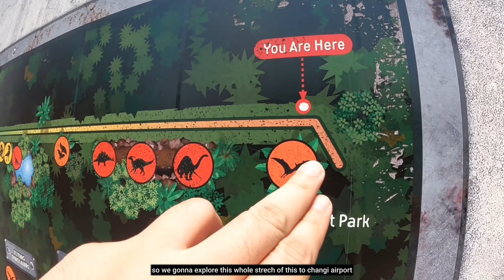Singapore's Park that Never Sleeps East Coast Park + Changi Jurassic Park Mile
Guys sharing this video a park that you should visit when you come to Singapore. One of the best park and a lot of activities you can do. East Coast Park and further down you can see the new attraction Changi Jurassic Park Mile. Enjoy the video!!!